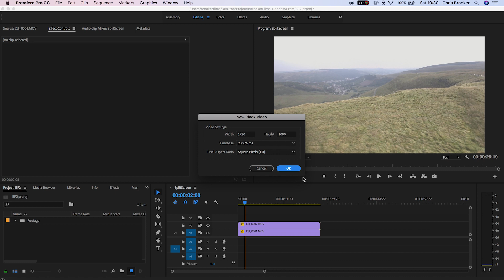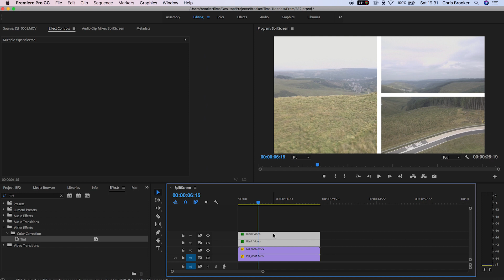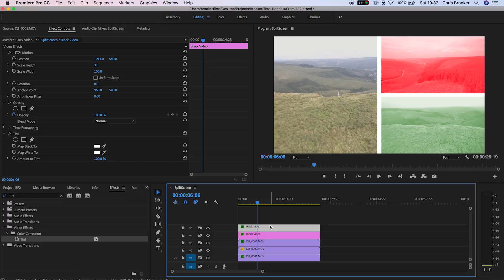Create A Split Screen Border Effect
Create A Split Screen Border Effect in Adobe Premiere.